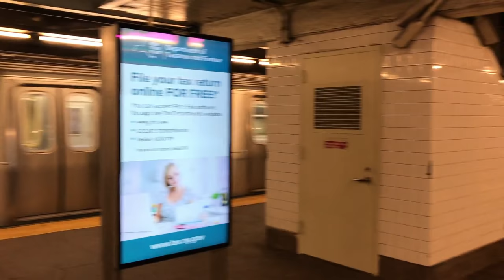MTA New York City Subway A, B, C, D, E, F, L, M, 4, 5, 6 Trains (3/5/20)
READ:
EDIT: Thanks for making this hit ONE MILLION views!
Recorded at:
0:00 - 42nd Street - Port Authority Bus Terminal
0:37 - Canal Street
1:35 - West 4th Street–Washington Square
7:25 - Broadway–Lafayette Street
7:49 - Bleecker Street
9:31 - Canal Street
15:20 - 14th Street - Union Square
18:34 - Jay Street–MetroTech
19:09 - Court Square–23rd Street
20:16 - 42nd Street - Port Authority Bus Terminal